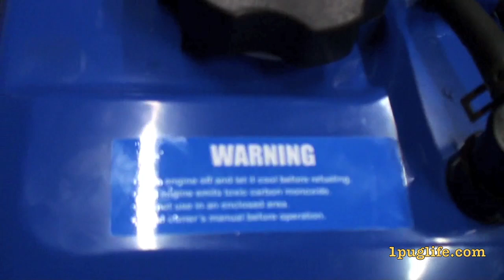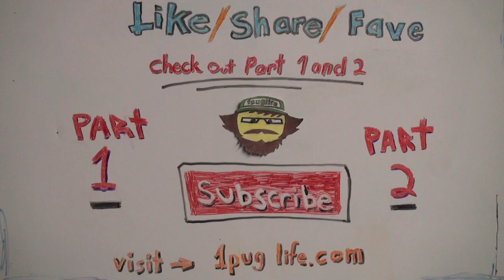RNLC pt3 (final assembly)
still want to do a few things to it like paint the rims and make fenders but we will have to see how far i get with that bmp but big thanks for the camera dick skills hes still learning but he does good and also special end card art provided then we cheeched.

parts list:
pig iron engine 200 sometimes on sale for 100
clutch 50-350 pends what you want
cog 30
axle 25
tires 50
steering wheel 25
pillow blocks 25
steel 50
keystock, cables, tie rods, and steering off trapter extra

i have bout $500 bucks into this as it sits and with a tork o verter you can expect to add $300 to that so if you want to build your own you have a good idea of what you need and how to set it up or if you think you might want pug1 to build you one inwood customs style it will be another $500 so for $1000-$1300 i will build you your very own RNLC